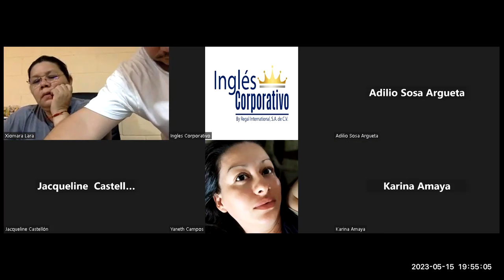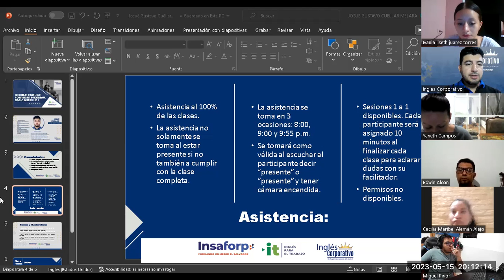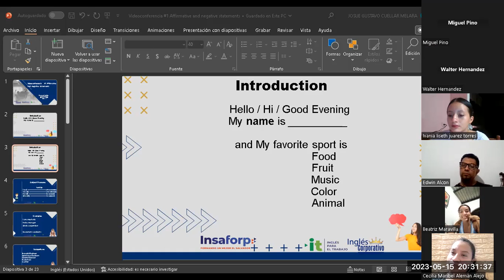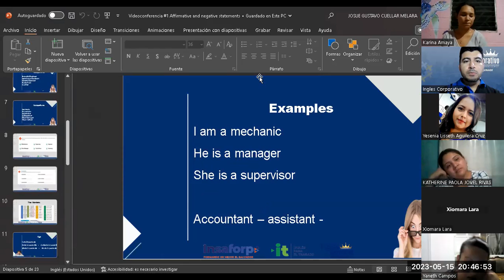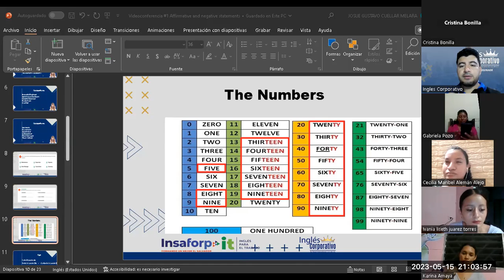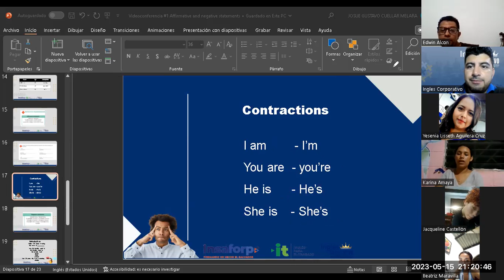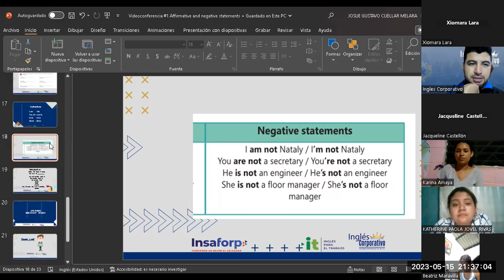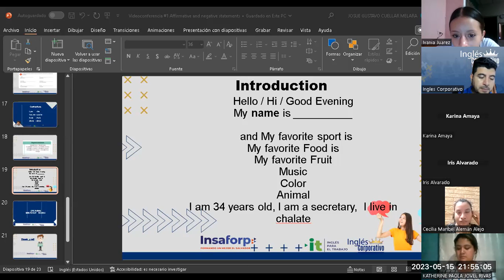Sesión 1-15-05-2023-29750-8048-0073/2023-Cuellar-Affirmative and negative statements